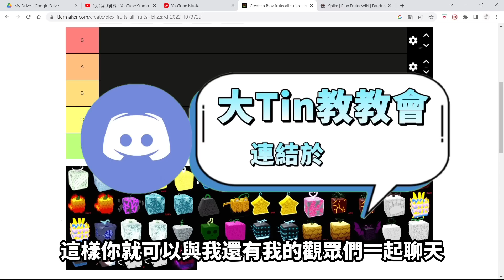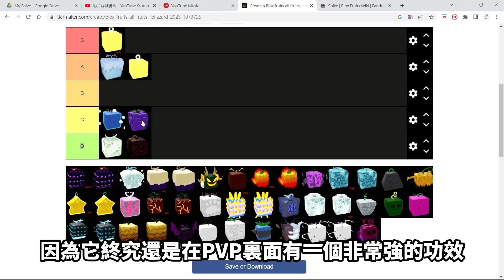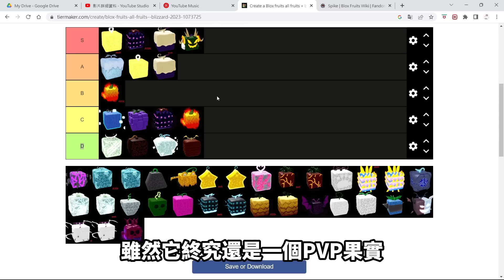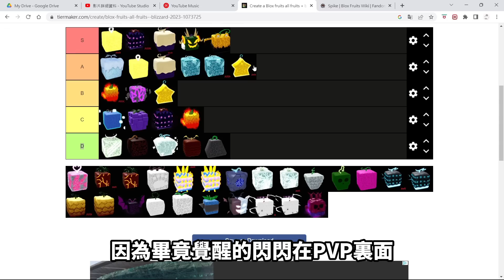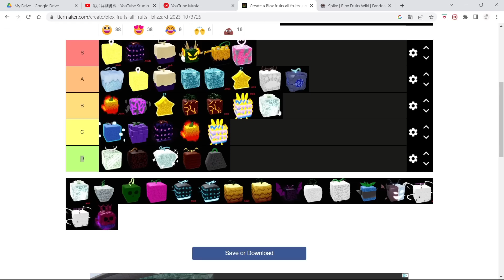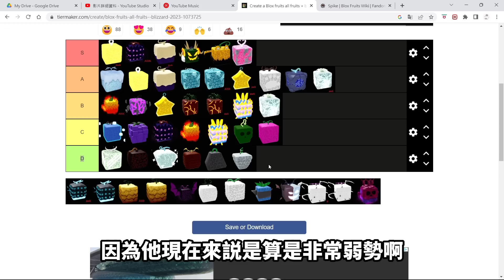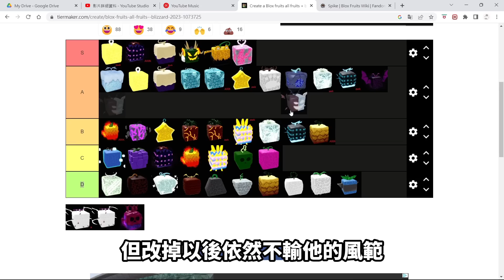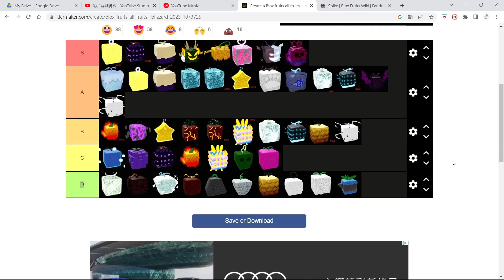【Roblox】最新Blox Fruits「果實實用度排行榜🥇」❗來看看最厲害最好用的果實是哪一些吧😍 | 欸是Tin | 全字幕 | Roblox機器磚塊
今天拍了我個人的「Blox Fruits果實排行榜」❗
依據實用度和厲害程度一起排出的專屬排行榜😍
一起來看看安我心目中的最強果實吧❤️

【時間段落】：
00:00 開頭
01:02 排行榜注意事項
01:50 果實排行榜
21:35 結尾
23:02 結束

【🎮遊戲名稱】：

「Roblox - Blox Fruits海賊王遊戲」

👀有其他更多想要了解的？
不妨來看看我以前的影片
說不定你可以獲得一些解答😊😊

🌟更多影片分類可以到我的播放清單尋找喔🌟

【🎧片尾音樂】：
Saiph - Epimedium (ColBreakz Remix)

❗已確認該歌曲為免費使用，也已於此處標明歌曲作者及來源